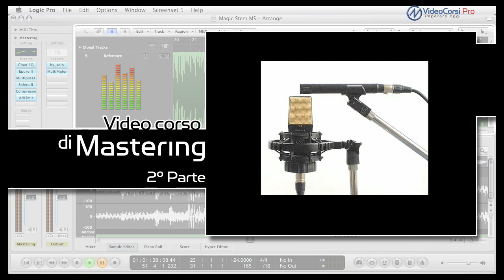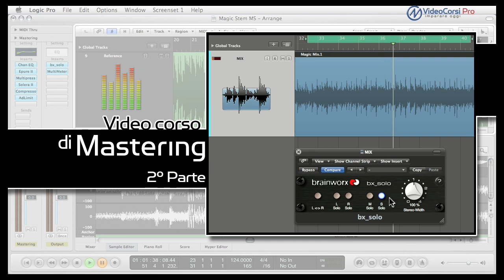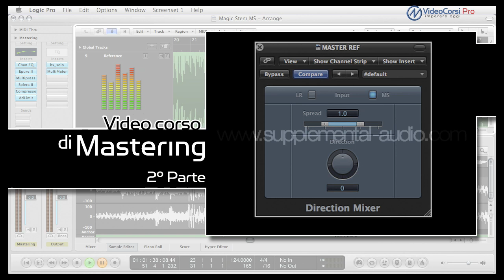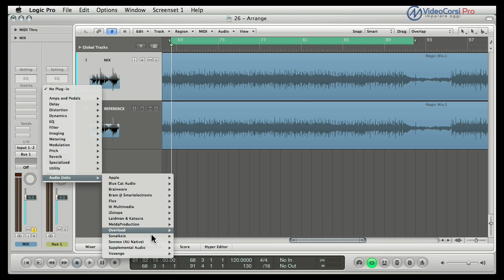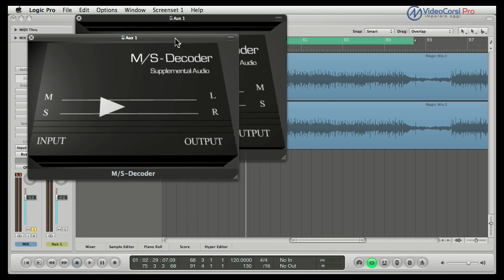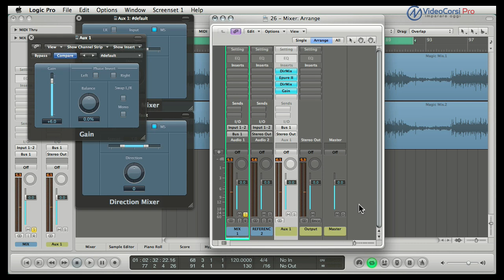Tecnica M/S Mastering Audio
Filmato tratto dal Videocorso sul Mastering audio realizzato da VideoCorsiPro
Capitolo della lezione "Fase Preparatoria" che tratta l'argomento M\S

Insegnante: Matteo Orlandi con la collaborazione di Stefano Cappelli